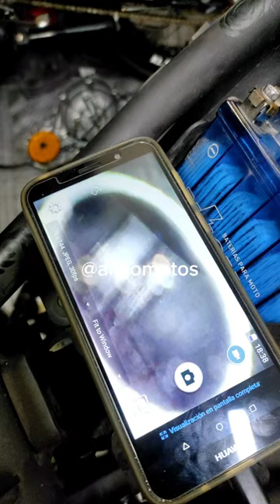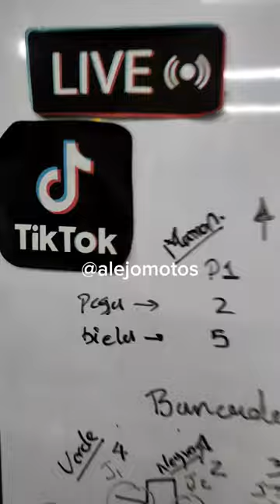FALLO POR LUBRICACION⚠️❗❗❗ / YAMAHA R3 /😡 Daño por piñón bomba de aceite / ALEJO MOTOS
Ingeniero Wilmer Alejo. Cel. 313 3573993
Calle 39 b sur N72h-28 kennedy- Carvajal. Bogota – Colombia 🔥

Instagram : Estoy en Instagram como @alejomotoss.